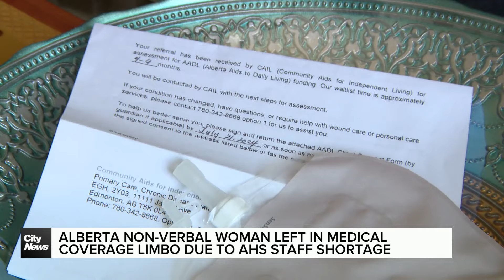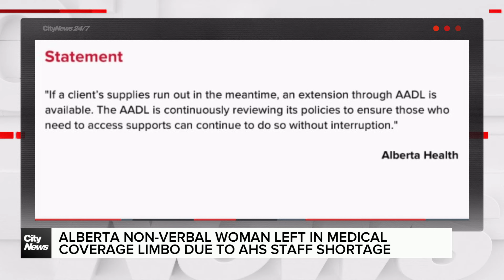Alberta non-verbal woman left in medical coverage limbo due to AHS staff shortage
An Alberta woman is waiting on a reassessment to continue receiving coverage for her medical supplies. Laura Krause explains why it’s being delayed.